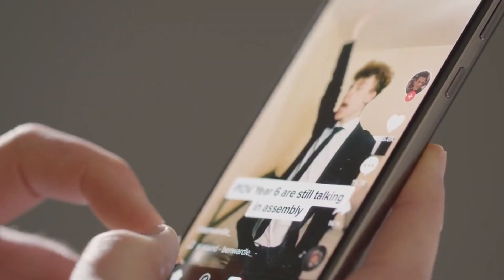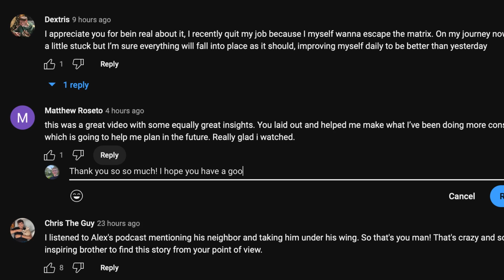The BEST Online Jobs in 2024 (to make a TON of money)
What's up everyone, in this video we talk about the BEST Online Jobs in 2024  to make a ton of money using the advantages of Social Media, Google, Email and lot's more. And you don't want to miss out on this.

00:00 Intro
00:33 Create Content
01:04 SMMA
01:56 Email Marketing
02:42 One Industry that makes Bank
03:21 Website Design
03:40 Social Media Services
04:11 Outro

Let me know what else you guys want to see!